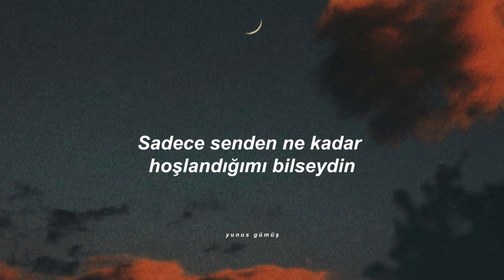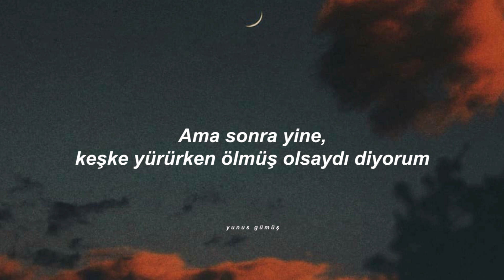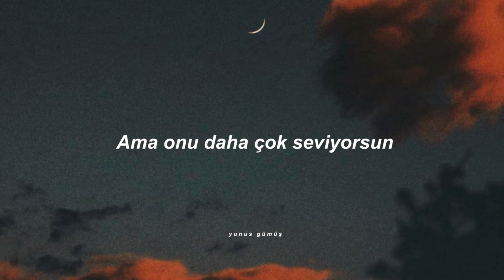Conan Gray - Heather (Türkçe Çeviri)